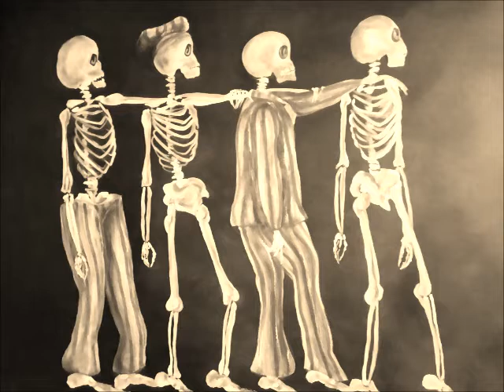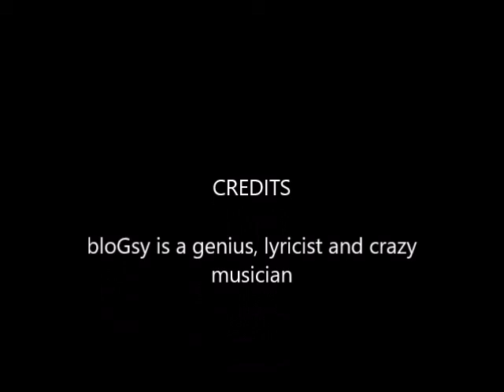bloGsy - Perimeters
bloGsy is a singer songwriter, musician and producer of his own unique music. Copyright owned herein. This track was written in 2014.  Acoustic version demo.  All Art is owned by bloGsy also.